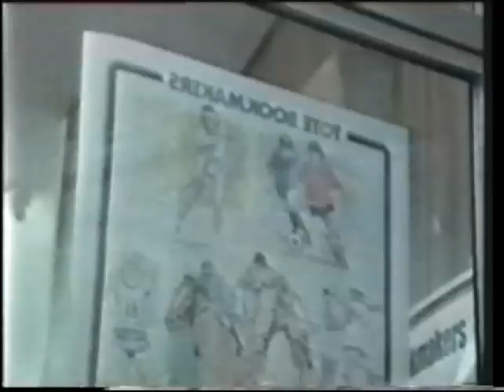Tuckers Luck, Series 1, Episode 8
Episode 8 of the first series